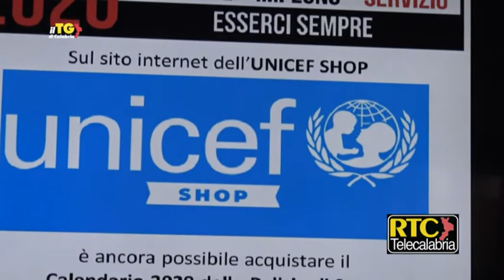Catanzaro, presentato il dirigente della Squadra Mobile Alfonso Iadevaia. Arrivati 7 nuovi ispettori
A Catanzaro, nel Centro Polifunzionale della Polizia di Stato, in occasione della presentazione del calendario 2020 della Polizia di Stato, il questore ha presentato in conferenza stampa il nuovo dirigente della Squadra Mobile, Alfonso Iadevaia. Organico sul territorio rafforzato con l'arrivo di sette nuovi Ispettori di Polizia. Intervista di RTC al questore Di Ruocco ed al dirigente della Mobile, Iadevaia.